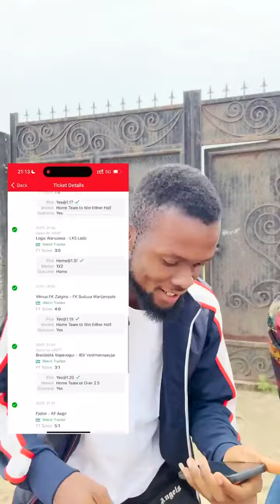IAMDIKEH || MAMA CHINEDU DON KILL CHINEDU OOO !! 😭